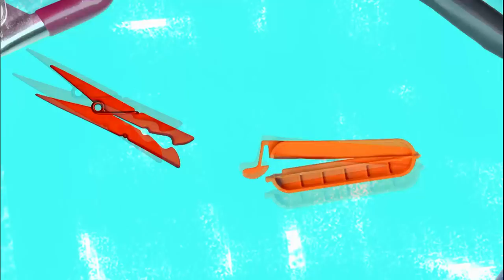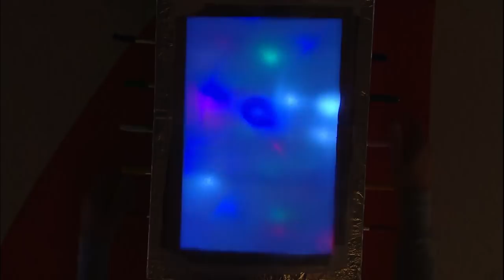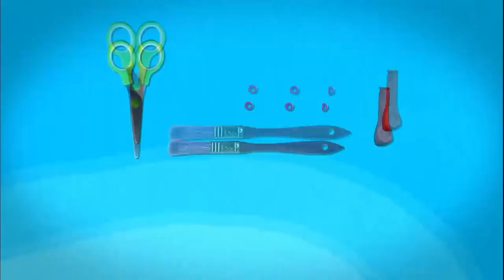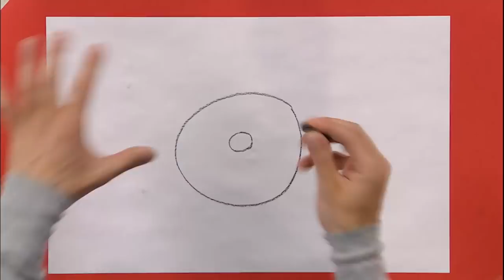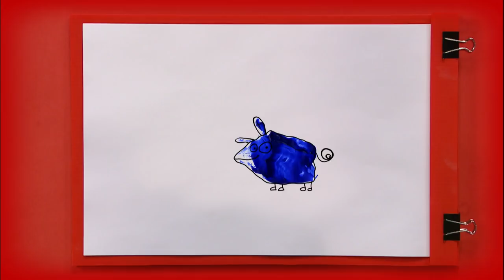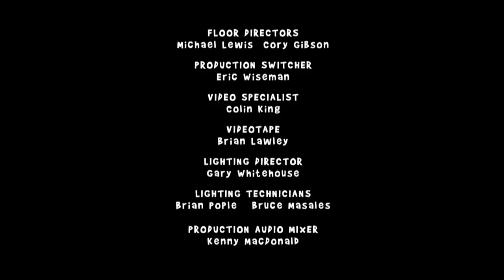Artzooka – Stained Glass and LED Light Sticks (HD - Full Episode)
Jeremie wows us by making a fantastic LED light stick using materials from his trunk of junk. Then he recycles plastic packaging to create a colourful underwater scene by making “stained glass” window sticks-ons. Later he smudges and highlights his way through a variety of chalks and charcoal on paper to draw an eye-popping sketch. For an Artzooka Recycle Challenge, Jeremie recycles a pencil case into a fire truck and sends Paper Bag on an emergency rescue of a crazy cat.

Come back every Monday for a brand new crafty video and see what you can Artzooka next!

Artzooka! is a half hour series blending live action and animation to show kids that art is everywhere and that there is an artist in each one of them! Targeting kids 6 – 9, Artzooka! provides audiences with traditional techniques in unconventional ways and teaches children to draw outside the lines and create their own masterpieces.
The works created represent a broad spectrum of art including digital movies, silk-screened t-shirts and lamps made from oranges! What will you Artzooka today? Zerby Derby & Friends is home to all your favorite kids shows, from Barney and Daniel Tiger’s Neighborhood to Donkey Hodie, Dog Cat Blog Chat and more! Come join the Zerbies and their friends as they explore the world around them, learn new things, sing, dance and play!